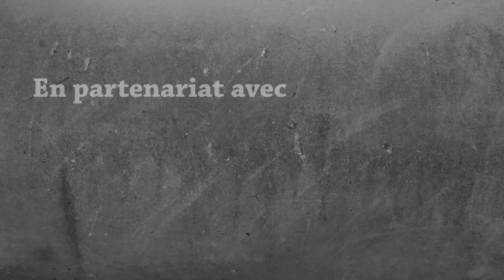Survie Modée 1.16.5 - Luscious Island : What the Phoque | Episode 4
On quitte un peu notre île de confort pour explorer de nouveaux horizons afin de récupérer de nouvelles ressources utiles pour l'aventure !

🏆 Dans le monument de la victoire :
→ Une pomme ;